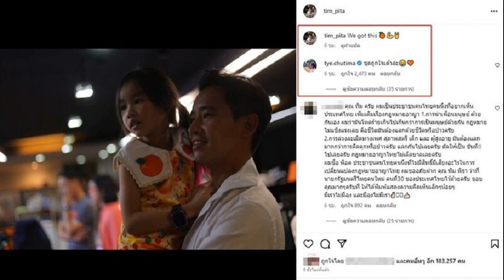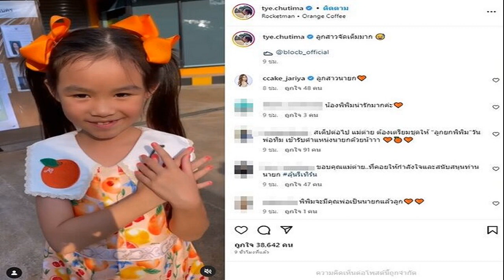ต่าย ชุติมา ก็มาคอมเมนต์ ทิม พิธา ว่าที่นายกฯประกาศชัยชนะพร้อมลูกสาว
แห่เอ็นดูน้องพิพิมชุดส้มเชียร์พ่อสุดใจ ต่าย ชุติมา ก็มาโผล่คอมเมนต์ ทิม พิธา ว่าที่นายกฯประกาศชัยชนะ พร้อมลูกสาว
ว่าที่นายกฯ ทิม พิธา ลิ้มเจริญรัตน์ หลังเตรียมแถลงทางการประกาศชัยชนะถล่มทลายแลนด์สไลด์โดยเฉพาะพื้นที่กรุงเทพมหานครในวันนี้ (15 พ.ค.66) เมื่อคืนที่ผ่านมาได้โพสต์ผ่านอินสตาแกรมส่วนตัวกับ น้องพิพิม ลูกสาว ขณะอุ้มลูกสาวในชุดส้มเชียร์คุณพ่อ พร้อมแคปชั่นว่า “We got this
ท่ามกลางคอมเมนต์และแฟนๆเข้ามากดไลก์จำนวนมาก ต่าย ชุติมา อดีตภรรยาก็ได้เข้ามาคอมเมนต์ด้วยว่า “ชุดถูกใจเค้าล่ะ” โดยมีแฟนๆเข้ามากดไลก์คอมเมนต์จำนวนมาก พร้อมทั้งคอมเมนต์ส่งหัวใจส้มรัวๆ แห่เอ็นดูน้องพิพิม พร้อมทั้งเชียร์แม่ด้วยอีกต่างหาก อาทิ
ชุดส้มกับพรรคส้ม น้องพิพิมน่ารักมากเลยแม่ต่าย , FC พิพิมนะคะ คุณแม่ , ผมยังเก็บหนังสือที่คุณทิมเขียน โคตรโรแมนติกเลยครับ , นอกจากจะอยากเห็นคุณพิธาเป็นนายกแล้วอยากเห็นคุณทั้งสอง…รวมใจกันอีกครั้งค่ะ เป็นต้น